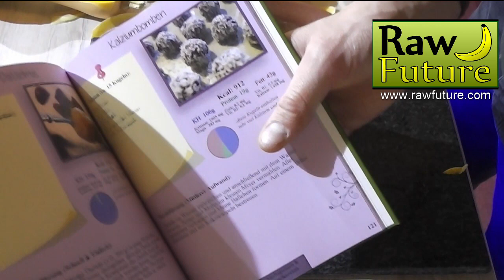Vegan + Rohkost: Spaghetti aus Kürbis mit veganer Käsesoße - das beste Rohkost Nudel Rezept!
Wer auf Nudeln steht oder nach einer gesunden, veganen Alternative zu Käse sucht, sollte dieses Rezept auf jeden Fall ausprobieren! Viele Rezepte dieser Art in meinem neuen Buch

Zutaten:
80 ml gereinigtes Wasser
3 EL geschälte Hanfsamen
2 EL Pinienkerne
2 EL (Bier)hefeflocken
Saft einer halben Zitrone
1 TL Senf
1 Knoblauchzehe
Kurkuma
Muskatnuss
(Himalaya)salz und (schwarzer) Pfeffer
(Thymian)

Mein Buch ist fertig. Schaut doch mal rein! :)